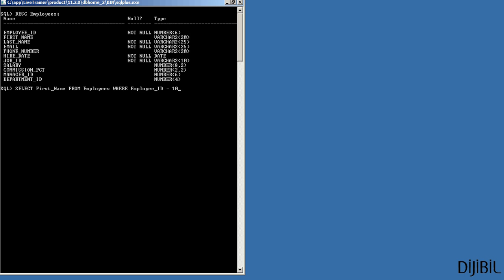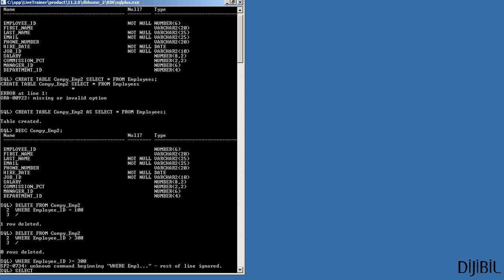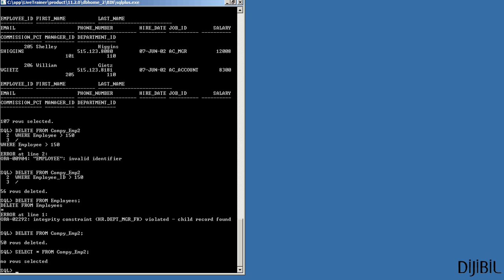Oracle SQLPlus ile Temel DELETE Kullanımı